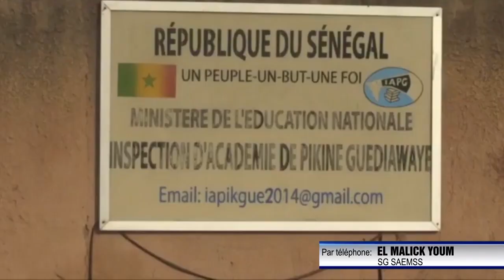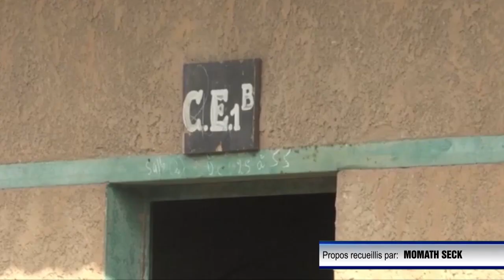Une rentrée scolaire à deux vitesses en perspective